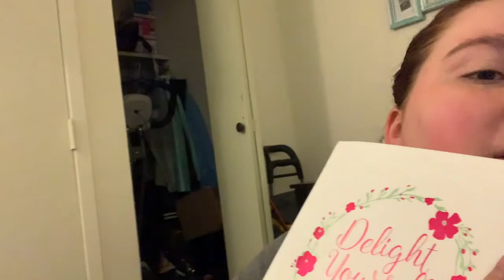Tie Dying!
Day 68!